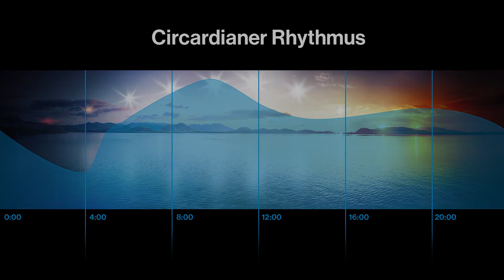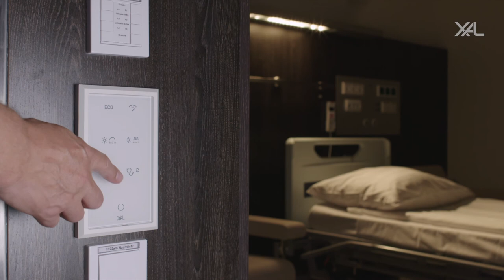RECOVER - Medical care lighting system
Biodynamisches Patientenlicht. Revolutionär. Gesund. Genesungsfördernd. Mit RECOVER haben wir die natürliche Kraft und wohltuende Wirkung des Tageslichts in die Innenräume transferiert. Das Beleuchtungssystem für Patientenzimmer begünstigt einen möglichst natürlichen Verlauf der lichtgesteuerten Hormonzyklen und unterstützt damit eine raschere Genesung. Durch innovative Linsentechnik in Verbindung mit hocheffizienten LEDs und bester Farbwiedergabe vereint RECOVER vier Leuchten in sich: das indirekte Deckenlicht, das Untersuchungslicht, das Leselicht und das Schwesternlicht. Die nächste Generation zeitgemäßer Beleuchtung im Gesundheitswesen.